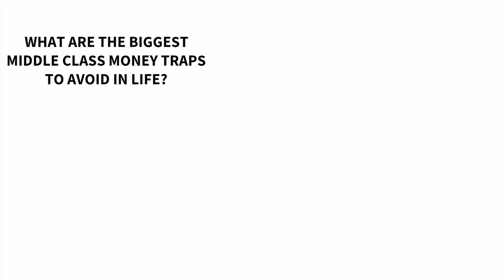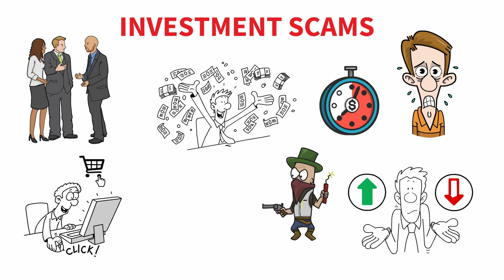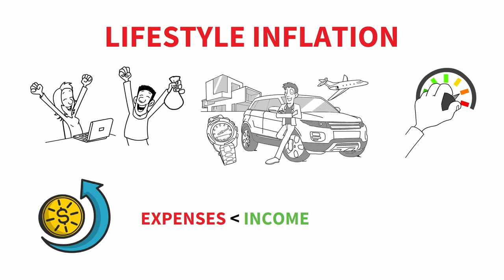10 Middle Class Money Traps You Need To AVOID In Life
10 Middle Class Money Traps You Need To AVOID In Life

What are the biggest middle class money traps you need to avoid in life? And what should you do instead? Here is our walkthrough of the 10 biggest middle class money traps you need to avoid.

For most it’s tough to get in control of their finances, as it’s much easier to swipe the credit card an extra time and it can feel completely overwhelming to get back on track if you already feel like you are running uphill.

In this video I’m going to run through the biggest middle class money traps, so you can notice them and stop doing them today to get back in control of your finances.